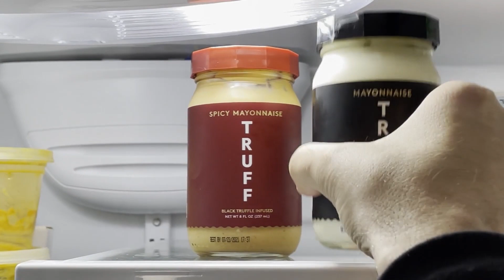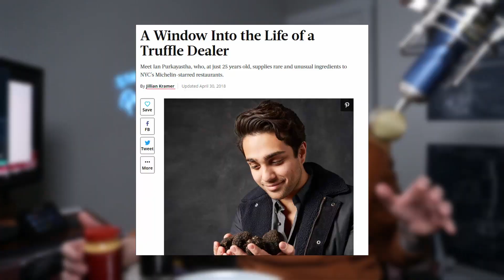TRUFF Mayo Review - Black Truffle-Infused Mayo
Is the truffle craze over? Are truffles overrated? Maybe, but I'm still here for it. I ordered the combo pack from TRUFF to review their Mayo and Spicy Mayo flavors. Watch my review to see if it's just overhyped BS or a tasty new condiment.

MY EQUIPMENT
∆ Background Lighting

Keep in mind that I link these companies and their products because of their quality and not because of the commission I receive from your purchases. The decision is yours, and whether or not you decide to buy something is completely up to you. Thank you for your support!